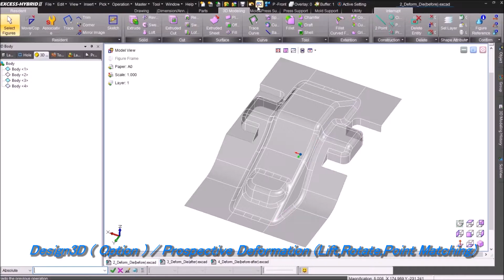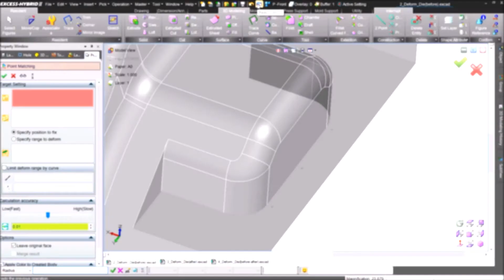Design3D Prospective Deformation2 / EXCESS-HYBRID2 V21 (ENG)